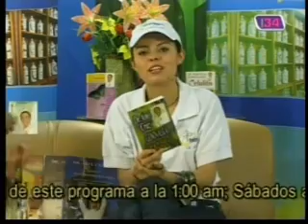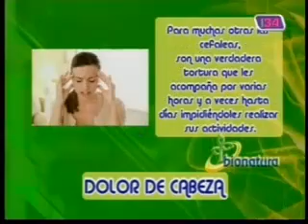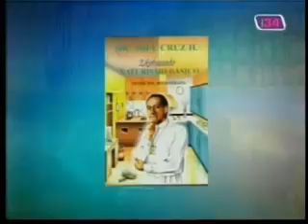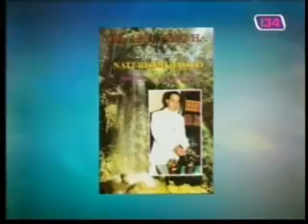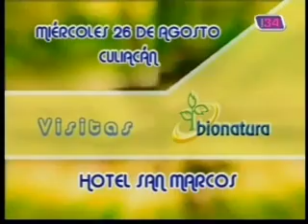bionatura01 cefalea 1